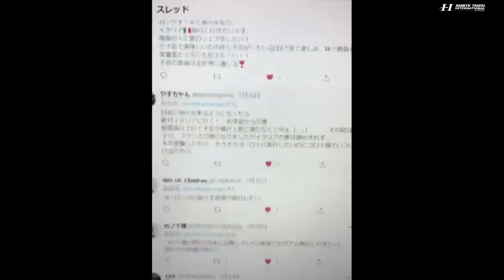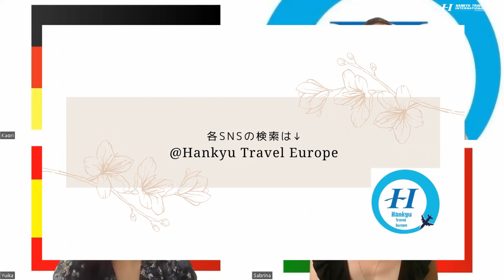【感謝】Twitterキャンペーンの参加ありがとうございました！感謝を込めたビデオレター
・2022年5月15日～5月29日 “Twitterよりツナ缶100個当たる！”キャンペーンをしました。想像以上に沢山の方にご参加いただきそして、沢山のコメントをいただきました！
私たちの感謝の気持ちを込めて、3支店同時に皆さまからいただいたコメントを楽しく読ませていただきました。
私たちの感謝の気持ちを込めたビデオレターです。私たちの感謝の気持ちが少しでも皆さまの元へ届きますように・・。

✨関連動画（動画内でコメントしているものを詳しく知りたい方は是非！）↓